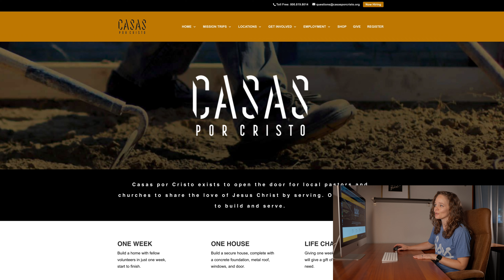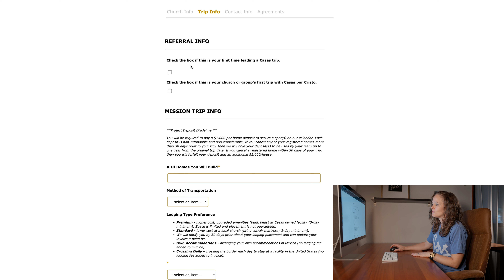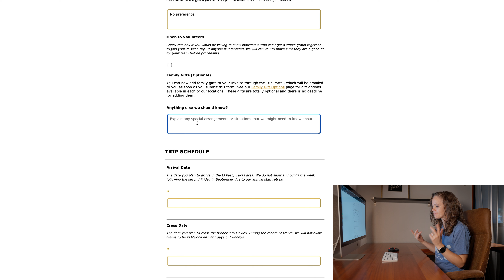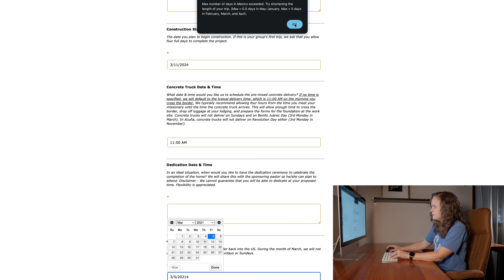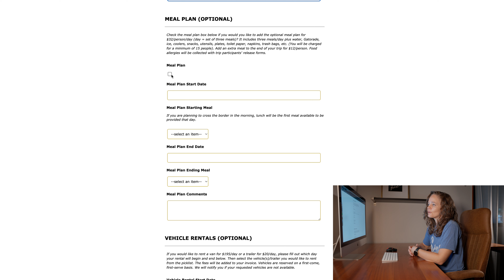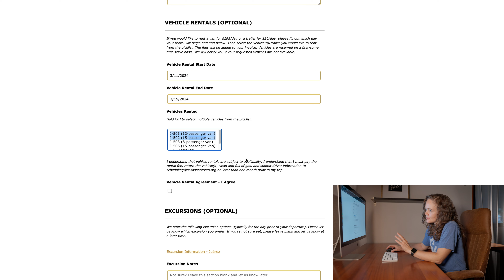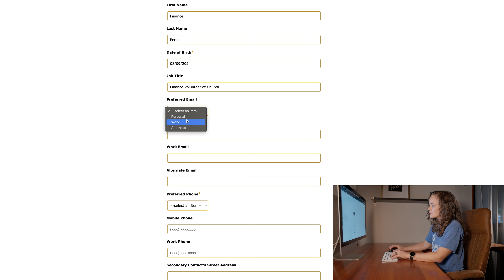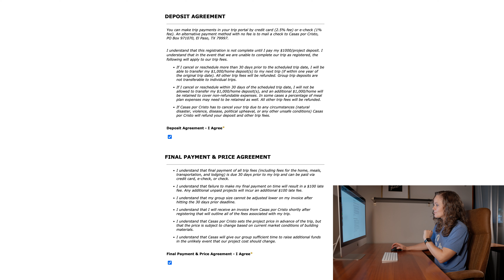How To Register for a Group Trip with Casas Por Cristo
Are you excited about the idea of going on a trip with Casas por Cristo but not sure how to register? We've got you covered! Check out this perfect video where our friendly Operations Manager, Roberta Sanders, will guide you through each step of the registration process for a Group Trip. We can't wait to see your registration come through and welcome you on board!